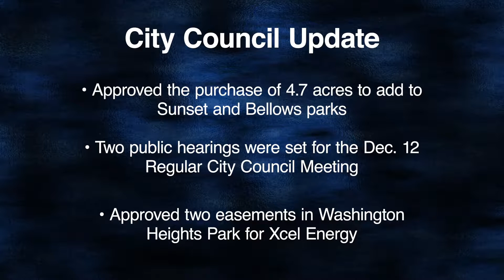City Scene 2016-11-28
On this edition of City Scene:  Holiday Punch Passes; Information on where and how to recycle your holiday lights; Foothills Animal Shelter's cold weather and holiday pet safety tips; Free legal clinic; Green Gables Park updated playground. All this and more on City Scene.